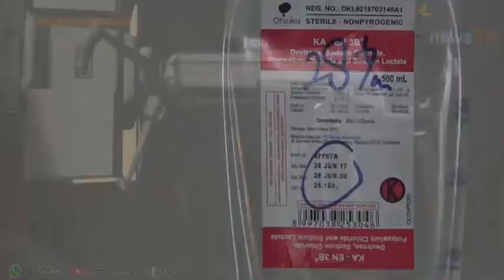Pasca Operasi, Begini Kondisi Bayi Rizki